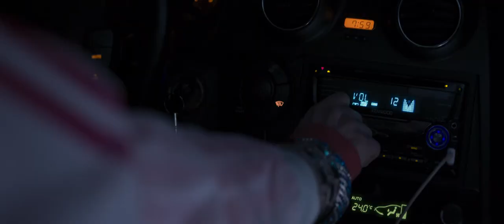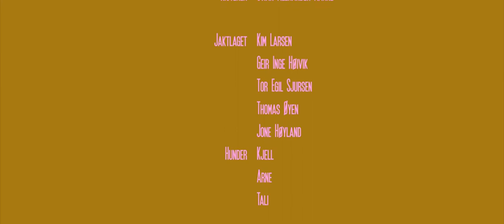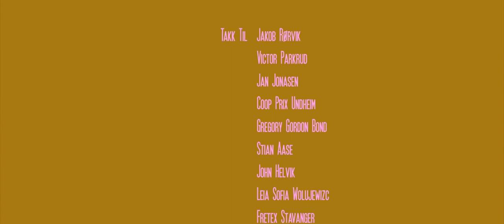FILMKRAFT TALENT: Fødsel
Kortfilm produsert i Filmverksted 2018. Regi og manus er ved Lina Helvik som vant manuskonkurransen i 2017 og produsent er Filmavdelingen AS. Skuespillere er Linda Tveiten, Pål Espen Mulder Kilstad, Sigrun Eriksen, Else Strøm Larsen, Karin Hodne og Rolf Ravndal.